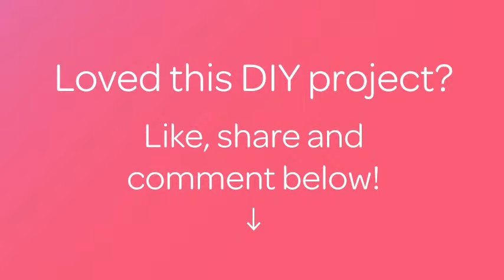How To Make 2 Ingredient Healthy Nut Chocolate - DIY Food & Drinks Tutorial - Guidecentral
About this DIY project:
- Title: Make 2 Ingredient Healthy Nut Chocolate

Supplies:
- A jar
- 3/5 roasted nuts
- 2/5 chocolate bar
- Blender